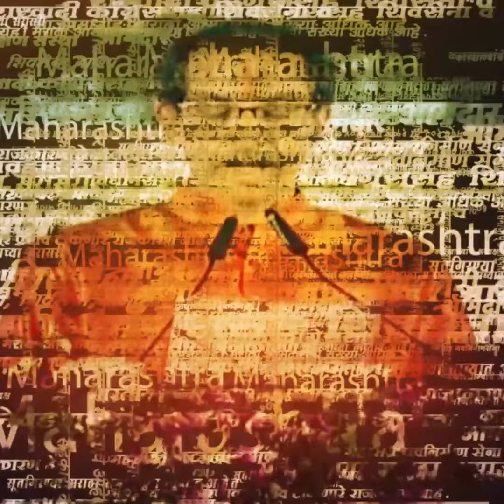MVA,Vanchit Loksabha Formula | निवडणुकीआधी किंवा नंतर भाजपसोबत समझोता करणार नाही- सिद्धार्थ मोकळे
MVA,Vanchit Loksabha Formula | वंचितने 27 जागांचा आढावा मविआला पाठविला होता. मात्र ही त्यांची ही मागणी मान्य नसल्याचे आघाडीने म्हटल्याचं वृत्त दैनिक सकाळने दिलंय. बैठकीला येण्याआधी ‘वंचित’कडून 15 जागांची मागणी करण्यात आली होती. मात्र प्रत्यक्षात बैठकीत त्यांचा सूर नरमाईचा असल्याचे समजते. त्यामुळे पाच जागांपर्यंत बोलणी आली. मात्र आघाडी तीन जागा देण्यास तयार असल्याचे समजतंय. त्यातील दोन जागा या ठाकरे गटाच्या कोट्यातून देण्याचे ठरले, असले तरी उर्वरित जागा कोण सोडणार हे पाहणं महत्त्वाचय.RRT